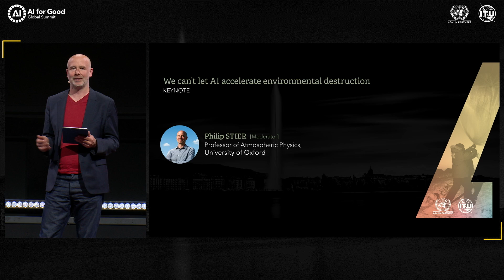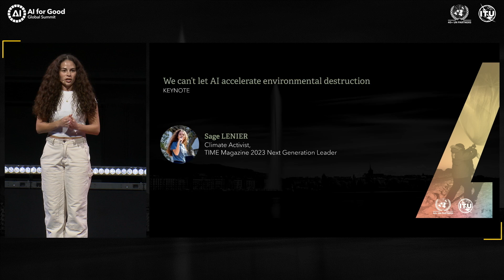We can’t let AI accelerate environmental destruction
Speakers:
Sage Lenier
Climate Activist, TIME Magazine 2023 Next Generation Leader

Moderators:
Philip Stier
Professor of Atmospheric Physics